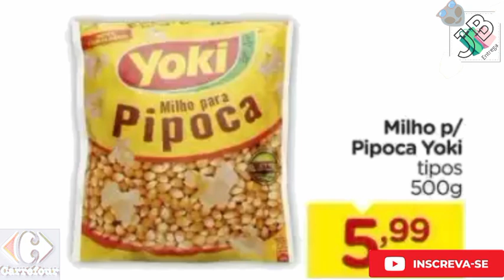CARREFOUR Supermarket Ofertas Do Dia Ofertas do Dia 09/5 a 12/5 Achados EM OFERTAS Atacado CARREFOUR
🛒🛍️😃 OLA MEUS AMORES BEM VINDOS AO NOSSO CANAL ENTREGA JB Nesse CANAL você Vai ver PREÇOS E ofertas De Supermercado pesquisa de preços atualizado para ajudar vocês economizar muito nas suas compras meu povo economizar dinheiro lembrando não temos nenhum vínculo com com as lojas cujo PANFLETOS reproduzimos a intenção e ajuda vocês economizar muito nas suas compras de mercado meus amores